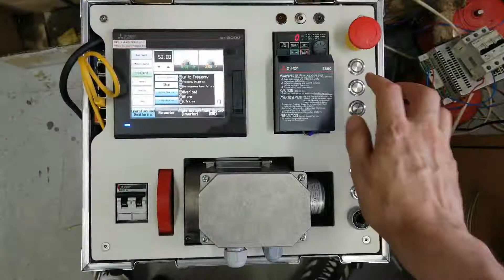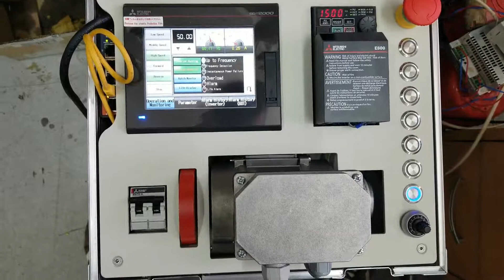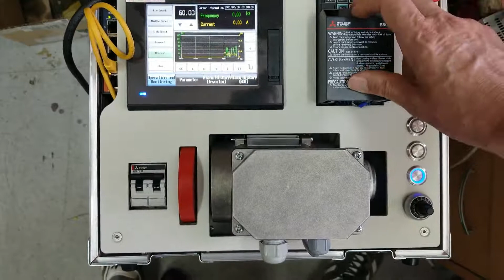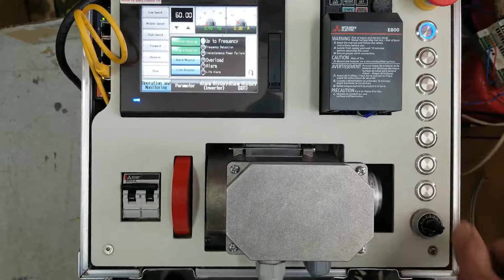Второй демостенд Е800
Сборка и отладка второго стенда пошли быстрей.

Остался третий, но он гораздо сложней...